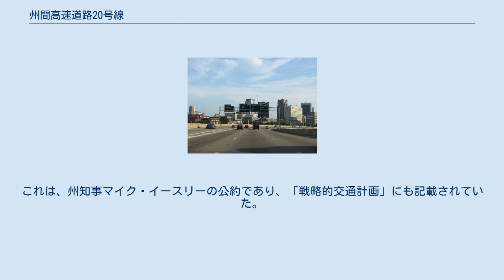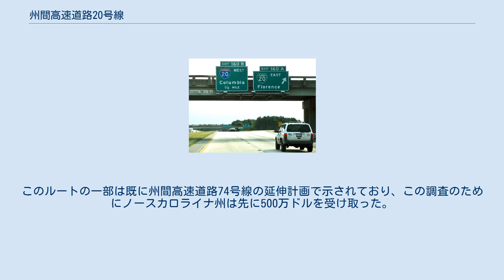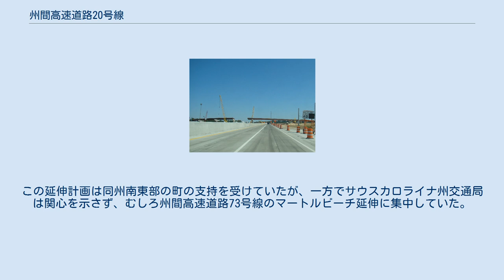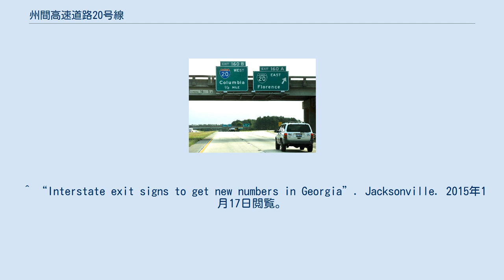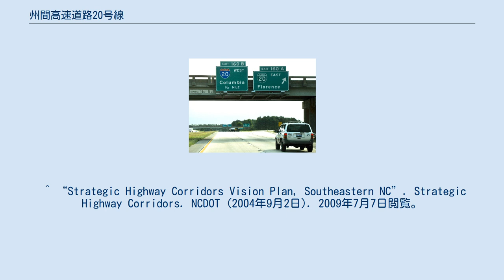州間高速道路20号線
州間高速道路20号線（しゅうかんこうそくどうろ20ごうせん、Interstate 20、略称：I-20）はアメリカ合衆国南部を東西に走る州間高速道路。
始点のケントで10号線と、終点のフローレンスで95号線と接続する。
テキサス州とサウスカロライナ州の間で、ルイジアナ州、ミシシッピ州、アラバマ州、ジョージア州を通過する。
また、フォートワース、ダラス、シュリーブポート、ジャクソン、バーミングハム、アトランタ、オーガスタ、コロンビアなどの都市を結んでいる。
 フォートワース南方の20号線 ミシシッピ州のウェルカム・サイン バーミングハムのダウンタウンにある65号線とのジャンクション付近 オーガスタにある520号線とのジャンクション フローレンス付近で終点に近づく 20号線は1957年にテキサス州と東海岸を結ぶために建設された。
 人種差別が残っていた1950年代後半のアトランタでは、20号線が白人とアフリカン・アメリカンとの境界線となっていた。
 2000年にジョージア州内の出口番号が変更された。
 2003年、ノースカロライナ州交通局は20号線の東端をフローレンスからウィルミントンまで延伸する計画を発表した。
これは、州知事マイク・イースリーの公約であり、「戦略的交通計画」にも記載されていた。
経路は国道76号線に沿う形でホワイトビルまで延伸し、その先は分岐してウィルミントンまで向かうというものであった。
このルートの一部は既に州間高速道路74号線の延伸計画で示されており、この調査のためにノースカロライナ州は先に500万ドルを受け取った。
この延伸計画は同州南東部の町の支持を受けていたが、一方でサウスカロライナ州交通局は関心を示さず、むしろ州間高速道路73号線のマートルビーチ延伸に集中していた。
その結果、この延伸計画は連邦高速道路局の承認を受けられず、建設も始められていない。
 ルイジアナ州 ミシシッピ州 アラバマ州 ジョージア州 サウスカロライナ州 ^ “Route Log and Finder List — Interstate System: Table 1”. FHWA. 2007年9月26日閲覧。
^ Kruse, Kevin (2019年8月14日). “What does a traffic jam in Atlanta have to do with segregation? Quite a lot.”. The New York Times Magazine. 2020年5月22日閲覧。
 ^ “Interstate exit signs to get new numbers in Georgia”. Jacksonville. 2015年1月17日閲覧。
 ^ Robert Malme. “Interstate 20 in North Carolina?”. I-73/I-74 in North Carolina. 2009年7月7日閲覧。
 ^ “Strategic Highway Corridors”. NCDOT. 2009年7月7日閲覧。
 ^ “Strategic Highway Corridors Vision Plan”. Strategic Highway Corridors. NCDOT (2008年7月10日). 2009年7月7日閲覧。
 ^ “Strategic Highway Corridors Vision Plan, Southeastern NC”. Strategic Highway Corridors. NCDOT (2004年9月2日). 2009年7月7日閲覧。